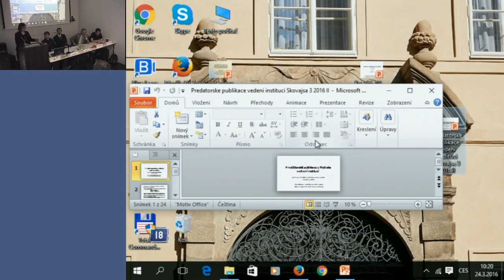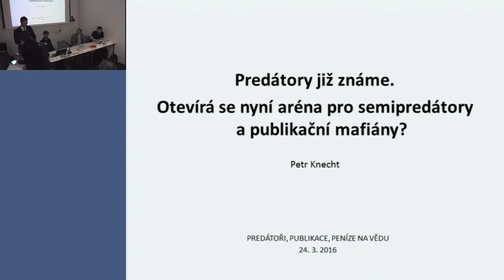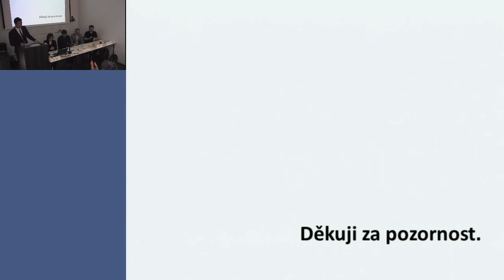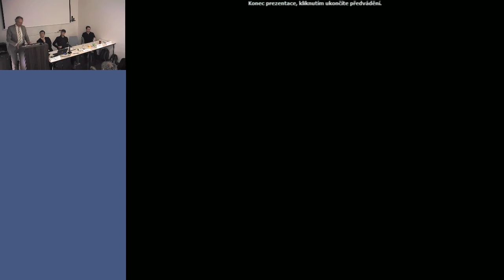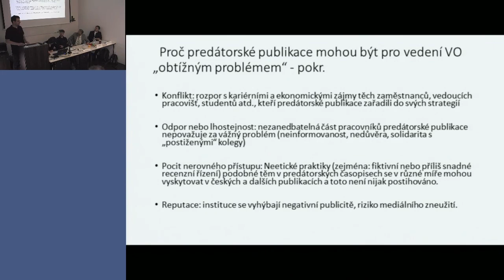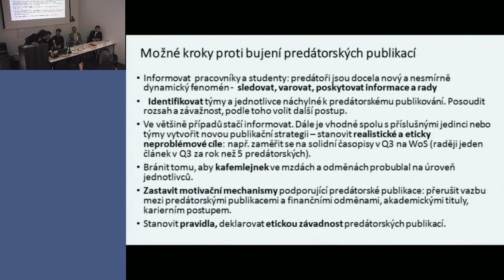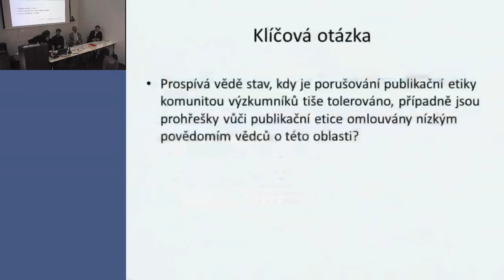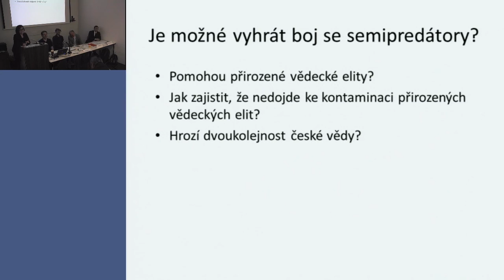Konference Predátoři, publikace, peníze na vědu - Panel I: Predátorské publikace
Fakulta sociálních věd UK ve čtvrtek 24. března 2016 pořádala konferenci „Predátoři, publikace, peníze na vědu"
Záznam z Panelu I: Predátorské publikace
Vystupují:
Luděk Brož, AV ČR
Petr Knecht, PdF MU
Petr Kopecký, Leiden University
Marek Skovajsa, FHS UK
(Moderuje Michaela Vojtková, AV ČR)